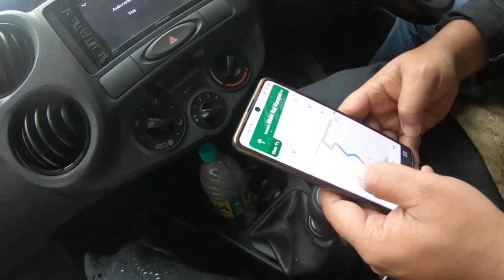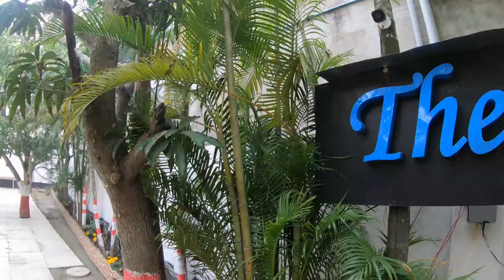1100 টাকায় Breakfast, Lunch, Snakes? Its true | হাতের সামনে দুরন্ত Resort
Jodi ek diner travel plan korte chao, haater samne kothao ghure aste chao, ta hole emon spot khub kom pabe. Rs. 1100 e breakfast, lunch, snakes. Yes, its true. You can enjoy your dayout with lot of amusement. It's best place for one day trip. So don't waste your time. thepacificresort is waiting for you. Have fun.

এমন সেরা রিসর্ট খুব কম আছে, যেখানে দিনভর চুটিয়ে ফূর্তি করা যায়। সবচেয়ে বড় কথা হল, কলকাতার একেবারে কাছে। আমি তো বলব, হাতের সামনে এমন রিসর্টে চাইলেই রবিবারের একটা সকালে হাজির হয়ে যাওয়া যায়। ব্রেকফাস্ট থেকে শুরু করে লাঞ্চ, স্ন্যাকস--- মাত্র ১১০০ টাকায়। এত কমে? একদম সত্যি! এমন স্বর্গসুখের সন্ধান পেতে সোজা চলে যাও The_Pacific_Resort-এ।

কী ভাবে যাবে?
নিজের গাড়ি থাকলে শুধু নেভিগেশন অন করে রওনা দাও বাসন্তী হাইওয়ে ধরে। আর যারা অন্য ভাবে যেতে চাও, তারা সায়েন্স সিটির মোড় থেকে ধরে নাও বাস। মিনাখাঁ মালঞ্চ রোডে নেমে ম্যাজিক ভ্যান ধরে ধুতুর্দাহার পেসিফিক রিসর্ট।
রিসর্টে সব মিলিয়ে ১২টা রুম আছে। থাকা যায় তাতে। ইচ্ছে হলে ডে আউটও করা যায়। যেমন ইচ্ছে, তেমন ঘোরো।